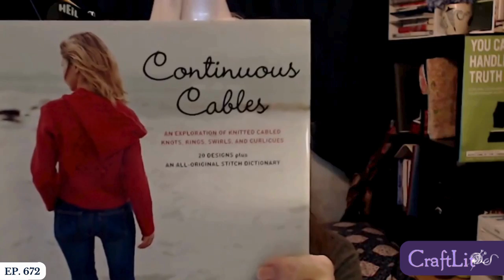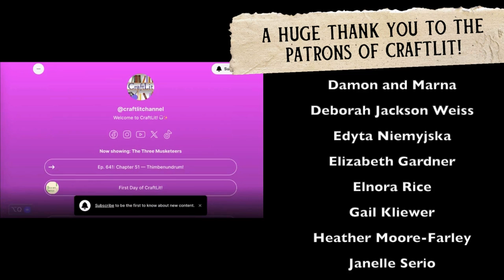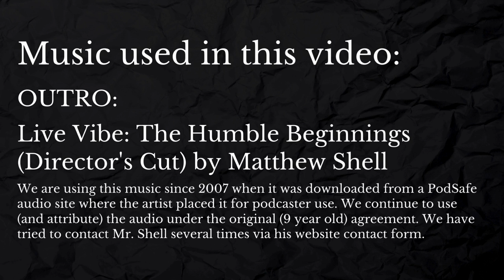EMMA—CraftLit 672 | Ch 44 | Fall Has Fallen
Ep. 672: Fall Has Fallen | Chapter 44 / Volume 3, Chapter 8

20:36: Book talk begins

The unraveling begins. In this episode, we go over the wage realities for governesses, an exciting email from a CraftLit listener, and rheumatic gout (spoiler: it’s not what you think!)

We're also planning a post-book live stream, so don’t miss how you can be a part of the conversation!